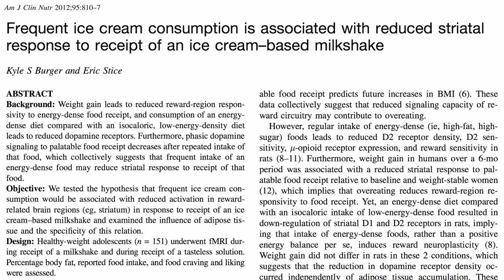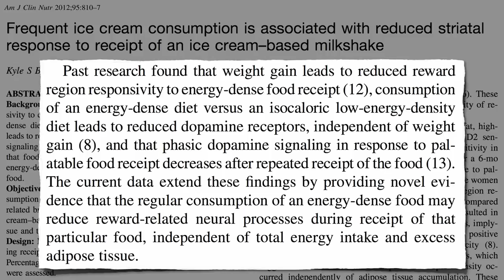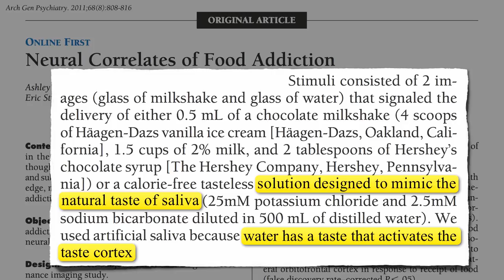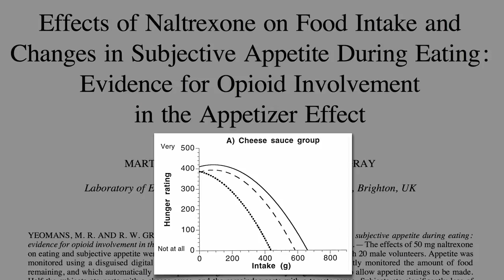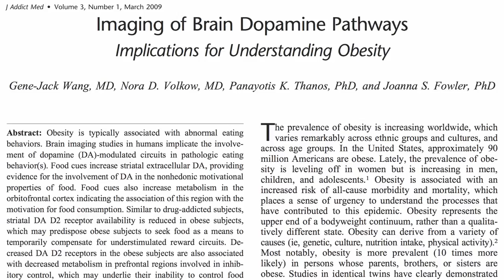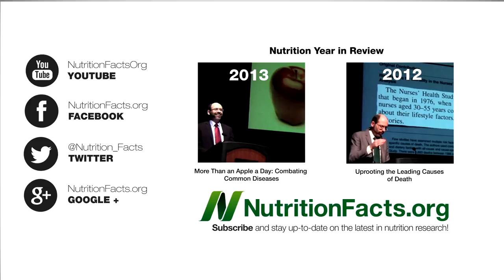Are Fatty Foods Addictive?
DESCRIPTION: Those eating calorie-dense diets may have a reduced capacity to enjoy all of life's pleasures by deadening dopamine pathways in the brain.

What about that sugary soda pop? See my last video, Are Sugary Foods Addictive?
So how do we break ourselves out of the Pleasure Trap By starting to eat healthy we can actually change how things taste. And healthy means whole plant foods, which tend to be naturally dilute given their water (The Ice Diet, and fiber content. Not only is fiber also calorie-free, but one might think of it has having "negative" calories, given the fermentation of fiber in our bowel into anti-obesity compounds (as well as anti-inflammatory, anti-cancer compounds). For this reason, those eating plant-based diets eat hundreds of fewer calories without even trying. See my recent video Nutrient-Dense Approach to Weight Management

Have a question for Dr. Greger about this video? and he'll try to answer it!

Image Credit: C. E. Kent, Mirandala, colros, SeeMidTn.com (aka Brent), L.Richarz, and punctuated via flickr; and Evan-Amos and Paolo Neo via Wikimedia.